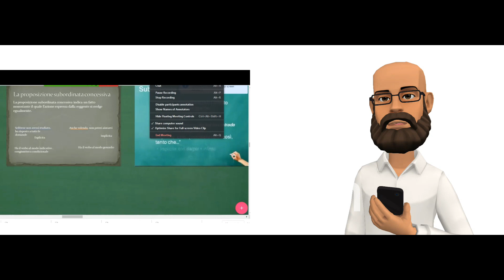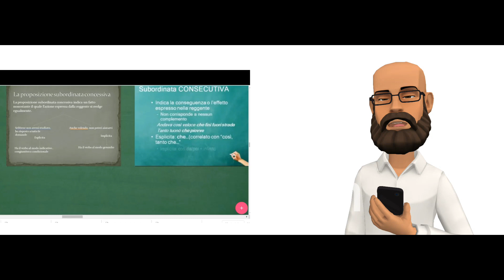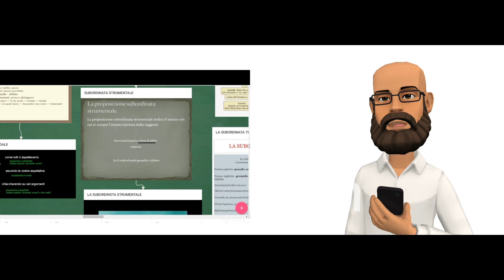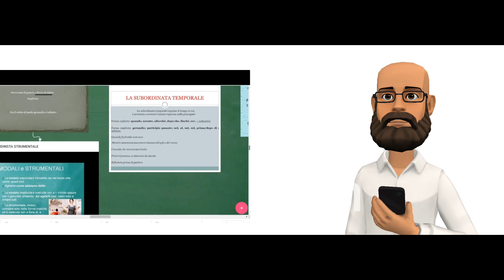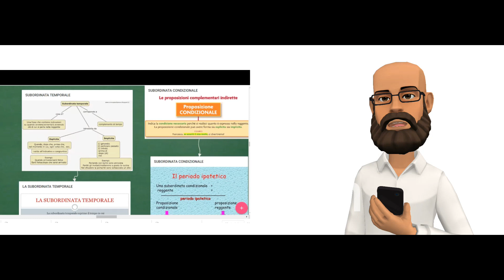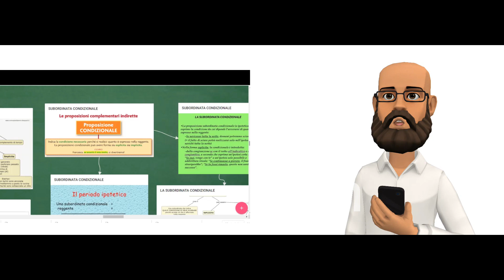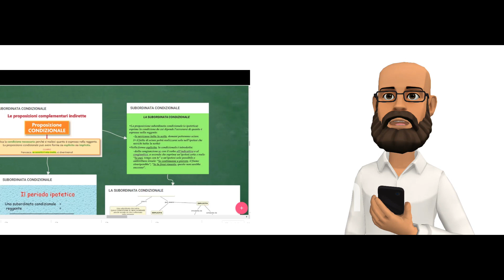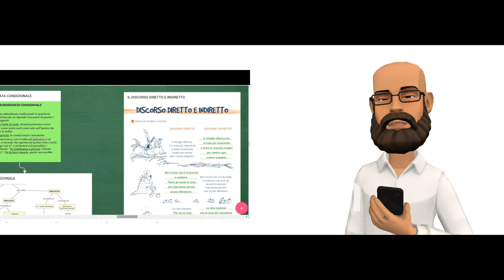LE PROPOSIZIONI SUBORDINATE IN 3D III PARTE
EMANUEL BELARDINELLI
LA DIDATTICA AI TEMPI DEL CORONAVIRUS
SCUOLA MEDIA ARDEA III